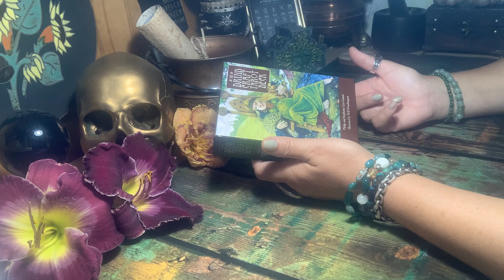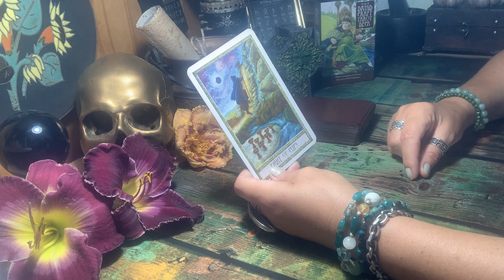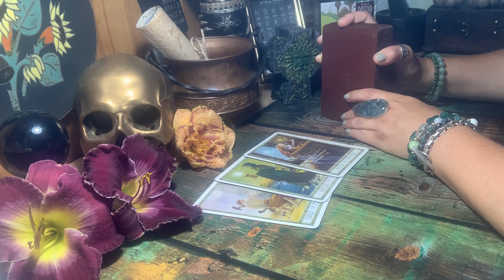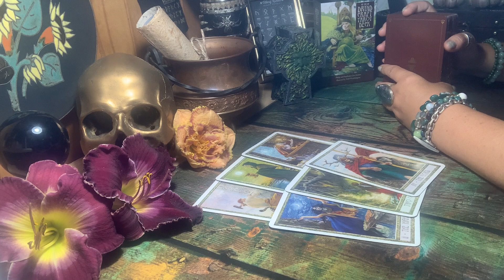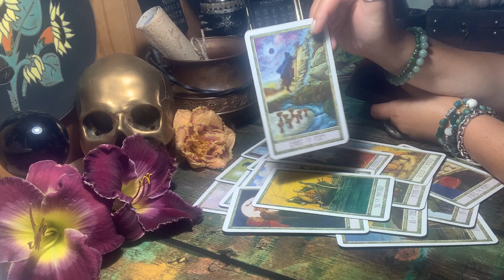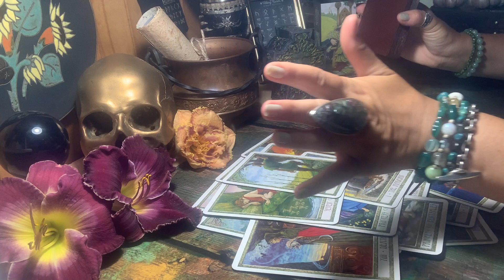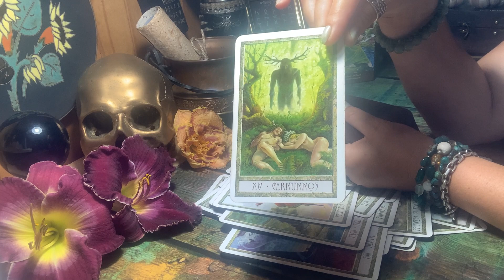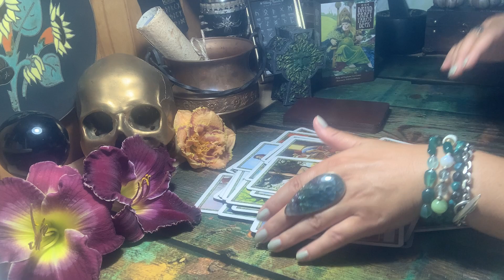♥️♠️♦️♣️ Kas toliau vyks mūsų santykiuose?Kaip elghtis, ko laukti?Vyras ir moteris.Pora.Ateitis.